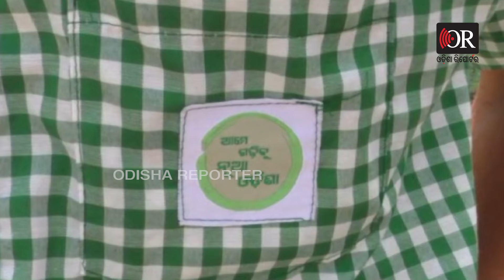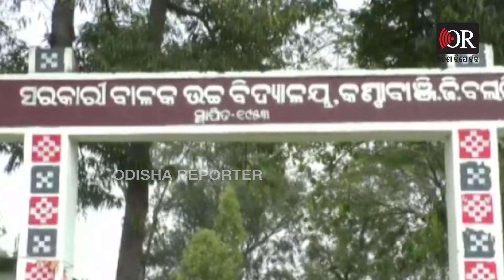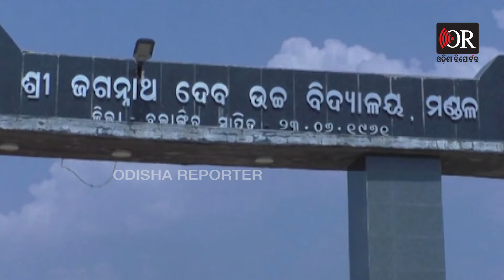ପେଟର ଭୋକରେ ବନ୍ଧା ପଡିଛି ପରୀକ୍ଷା | Odisha Reporter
ଚକାଚକ୍ ସ୍କୁଲ ୟୁନିଫର୍ମ, ଆଉ ଛାତି ଉପରେ ଲେଖାଅଛି, ଆମେ ଗଢିବୁ ନୂଆ ଓଡ଼ିଶା। କେମିତି ଗଢିବେ ? କେମିତି ବଢିବେ ? ପେଟର ଭୋକ ତ ଦାଉ ସାଧୁଛି। ଏ ଦୃଶ୍ୟ ବଲାଙ୍ଗୀର ଜିଲ୍ଲାର, ଯେଉଁଠି ଏବେ ହଜାର ହଜାର ପିଲା ମାଟ୍ରିକ୍ ପରୀକ୍ଷା ଦେଉଛନ୍ତି। କିନ୍ତୁ, ଏବେ ବି ଅନେକ ପିଲା ପେଟ ପାଇଁ ପରୀକ୍ଷା ନ ଦେଇ ଦାଦାନ ଖଟୁଛନ୍ତି।